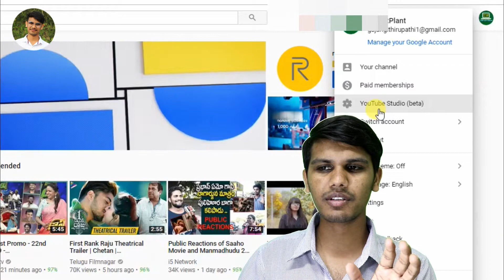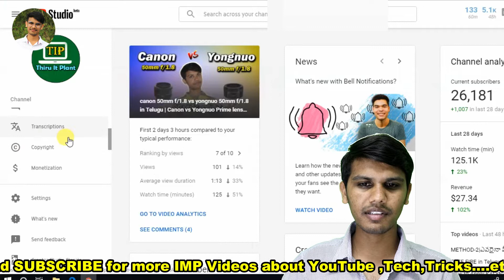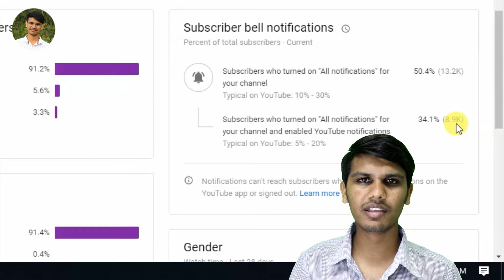How Many Subscribers Clicked The YouTube Notification Bell? YouTube New Update in Telugu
We can see only YouTube studio Beta

✔️ Like Facebook Page ⬇️
My Youtube gear:
Toshiba Laptop
Asus Laptop
1TB external Hard drive:

What does the bell on YouTube mean?
Bell icon is an awesome feature of youtube. Whenever someone presses the bell icon of your channel, they will receive an instant notification about your video upload.

Do Youtubers get notified when you unsubscribe?
Note: You will not be notified when someone unsubscribes silently (by not leaving any feedback when they unsubscribe). In addition, enabling "Notifications" for your account will also send you a notification each time a new subscriber joins your list.

Do you get notified when someone subscribes to you on youtube?
Visit YouTube, and sign in to your account. Click your username to open a menu at the top of the screen. On the menu, click "Settings." Select the "Send Me Emails When" button, then check the "Someone subscribes to my channel" box to receive mail for every new subscriber.

Can Youtubers see who viewed their videos?
The owner does not see the user who has watched their video, only the number of views that video has. Although through YouTube Analytics they can see the demographics of the viewers. E.g. Gender, Age group, Country.

Yes, to a limited extent. If you don't have any videos or info there, they won't be able to find anything beyond that.